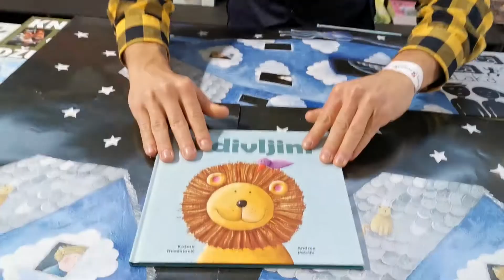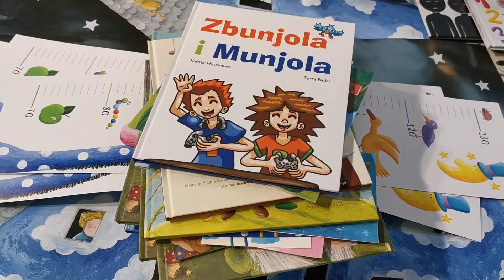PRINC BROJEVA - Tata Slikovnica - Interliber 2021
Tata Slikovnica gostovao je na sajmu knjiga Interliber 2021. kao promotor slikovnica. U ovom videu predstavlja slikovnicu "Princ brojeva" koju je napisao Kašmir Huseinović, a ilustrirala Andrea Petrlik, u nakladi Kašmir promet.

Tatu Slikovnicu na ovo je predivno i uzbudljivo gostovanje pozvala Zajednica nakladnika i knjižara HGK.